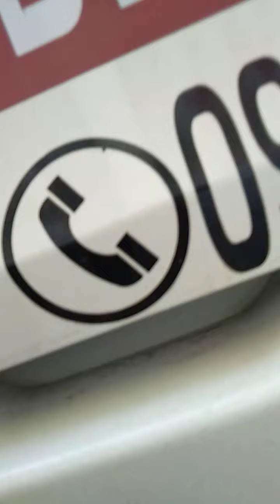DRIVING TIPS & TRICKS. 5TH DOOR.